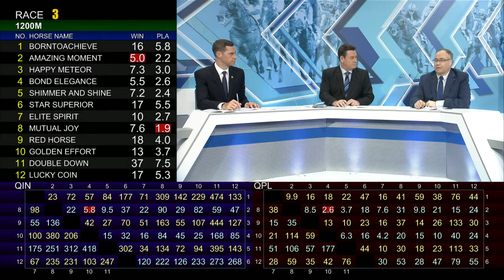[Racing To Win] 17/18 #76 Sha Tin - R3 (30 May)